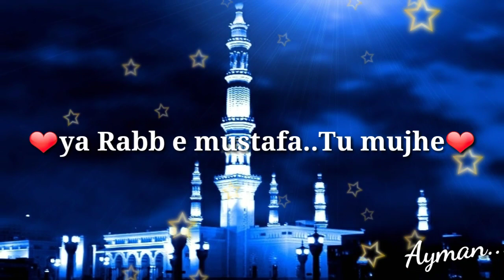Friday special islamic whats up status//new whats up status//